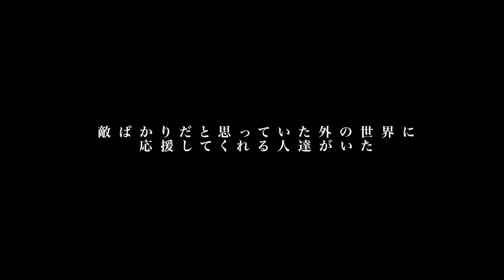【後編】木下優樹菜/離婚発表直前にタピオカ騒動で批判の嵐/パニック障害で精神薬服用/支えてくれた新恋人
【木下優樹菜さん】

【街録ｃｈ】
◆街録chトークライブin大阪. 5/28の詳細はこちら！

◆ 沖縄・宮古島クラウドファンディングはこちら！

◆月に一回のゆったり感中村さんとのトークライブ  次回は6月15日！

①氏名
②年齢

【スタッフ】
企画・構成ww:三谷三四郎
カメラ：三谷三四郎
編集：三谷三四郎  橋本一路  中垣智浩
ショート動画制作：宮本あきら
音効：三谷三四郎
AD：三谷三四郎
AP：三谷三四郎
制作進行 : 中垣智浩
OPOG：平池 優太
取材ディレクター：三谷三四郎
総合演出ww:三谷三四郎
エグゼクティブプロデューサーww:三谷三四郎